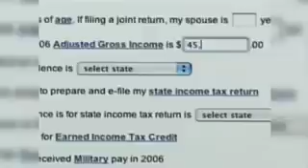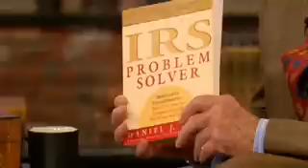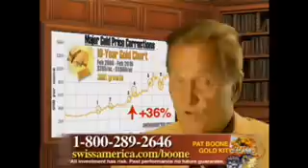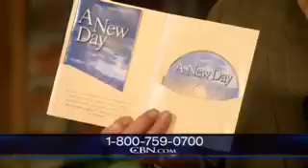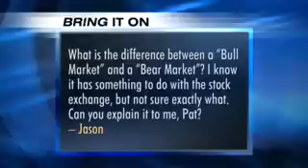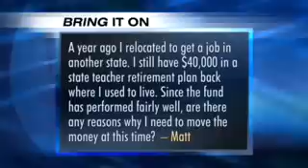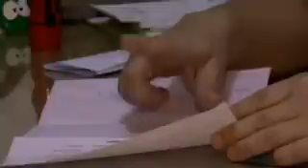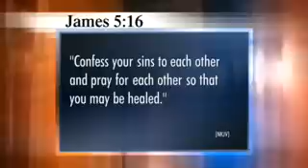The 700 Club: April 5, 2010 - CBN.com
Pat Robertson interviews author Dan Pilla on tax issues. CBN Sports goes to Indianapolis to report on the Final Four. Also, Pat and Terry pray for your needs... The Christian Broadcasting Network CBN